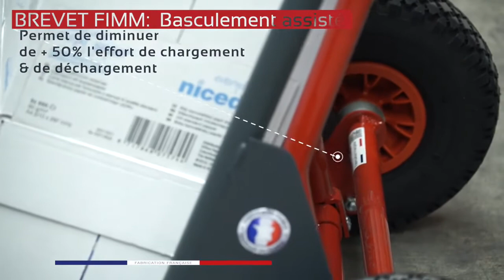Mabéo Direct présente le diable à basculement assisté Fimm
Fimm a développé un diable qui réduit de 50% l'effort au basculement et optimise le confort à l'utilisation.